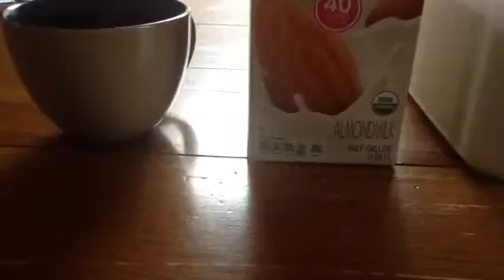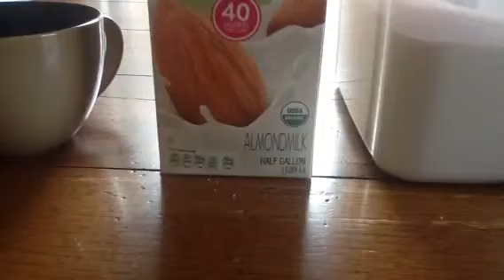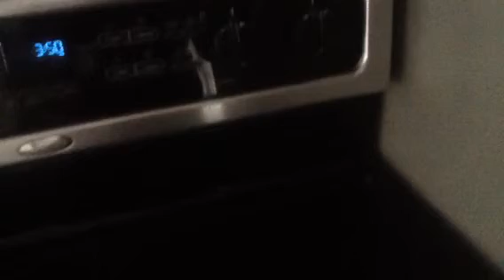Cooking studios how to make a cake inside a mug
This might taste bad if you don't add eggs